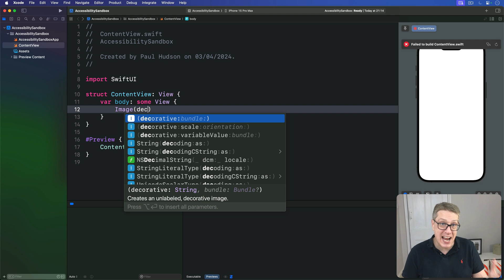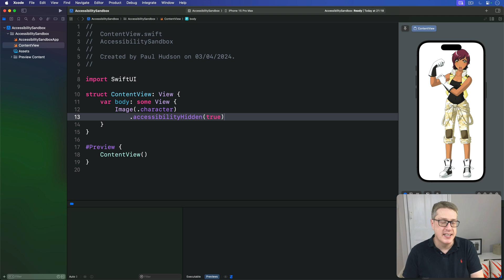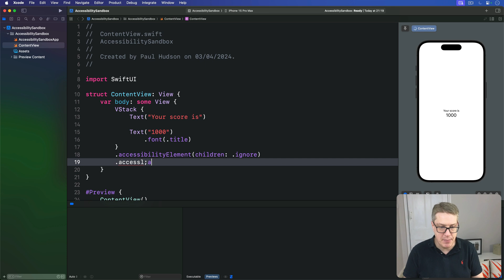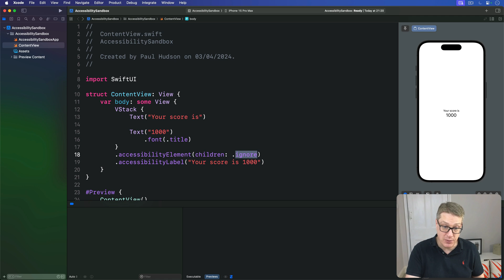Hiding and grouping accessibility data – Accessibility SwiftUI Tutorial 2/7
2. Hiding and grouping accessibility data: This video